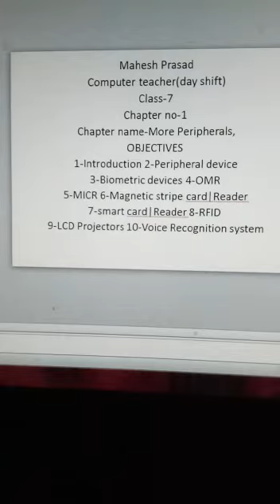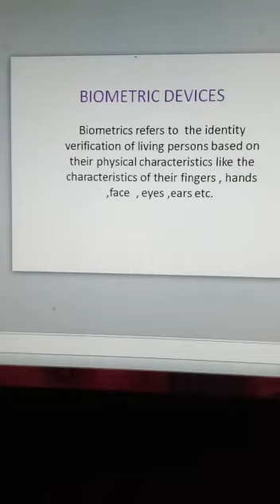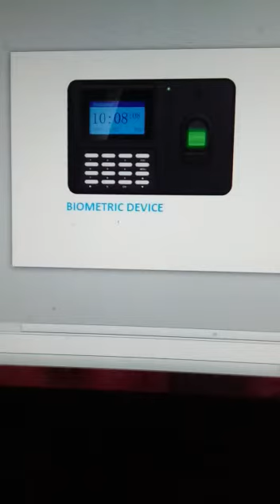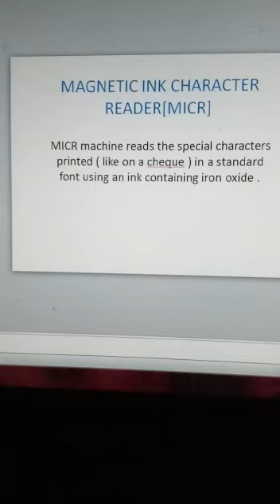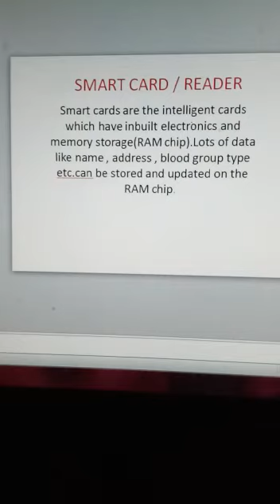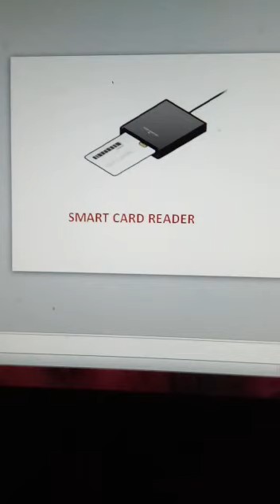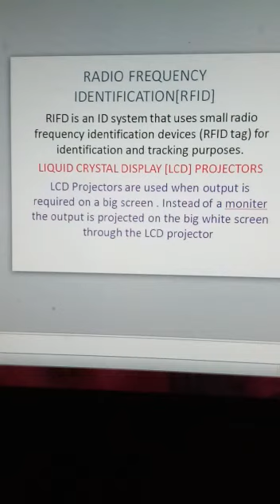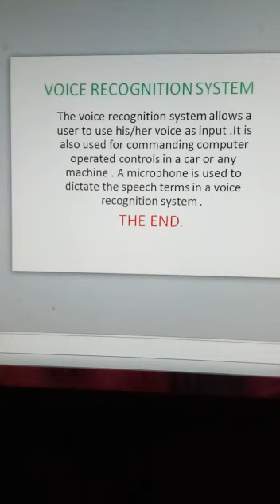CLASS-7, SUB- COMPUTER